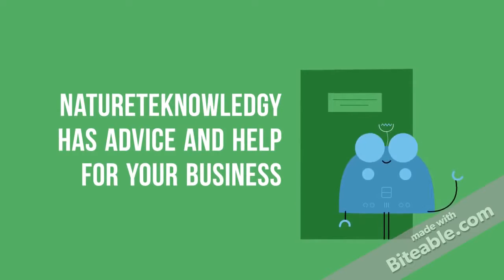Online Marketing Newsletter for Small Business Owners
We're all about online marketing tips, advice and training.  We help small businesses in the Fayetteville, NC area and around the USA. Our focus is on creating awareness and opportunity to grow your local business.

Learn about conversion friendly websites, paid marketing, email marketing, video marketing and much more!

Let us make you an animated video.